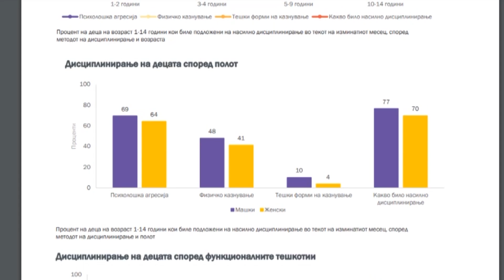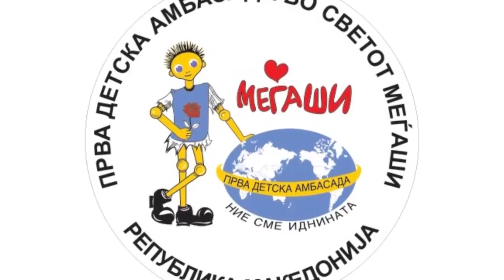Четири отсто од мајките сметаат дека физичкото казнување на децата е неопходно